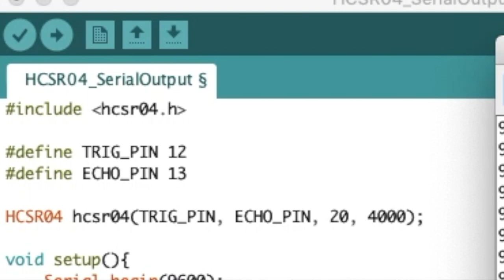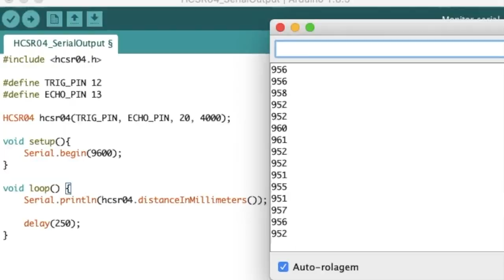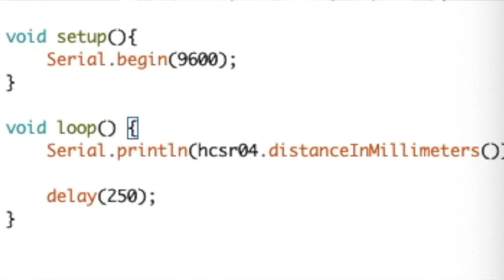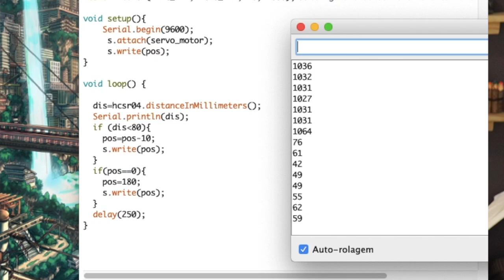📏 Sensor de Distância Ultrassônico - COMO USAR NO ARDUINO 📐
Eletrônica para Noobs é um quadro aqui no canal que eu apresento para vocês o básicão de eletrônica. Na aula de hoje vamos aprender como utilizar o Módulo de Sensor de Distância Ultrassônico HCRS-04 no Arduino.